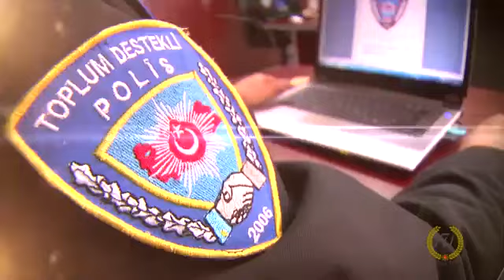Türk Polis Teşkilatı 171 Yaşında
Köklü Geçmiş, Güçlü Gelecek